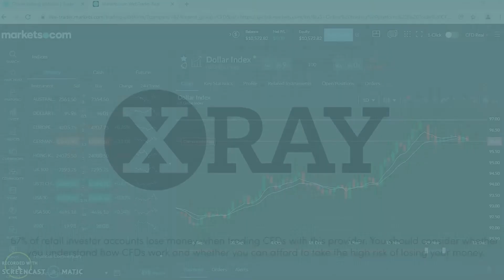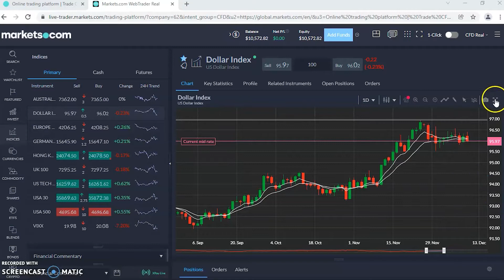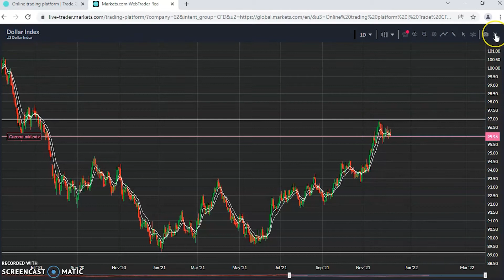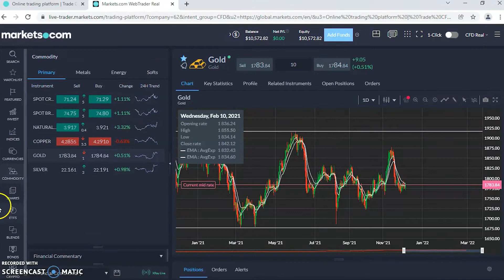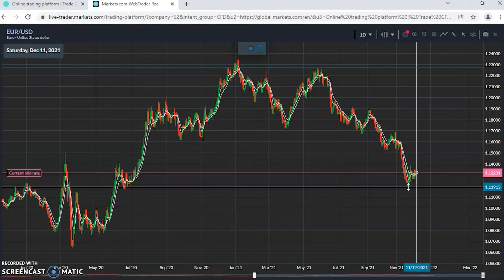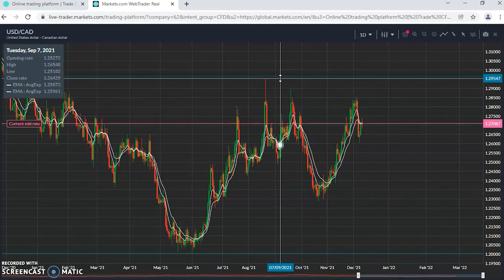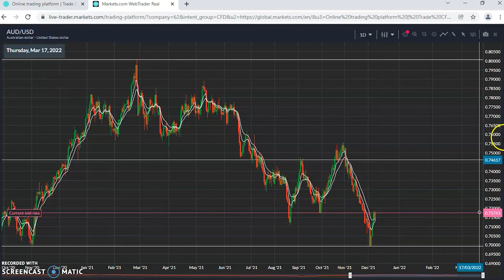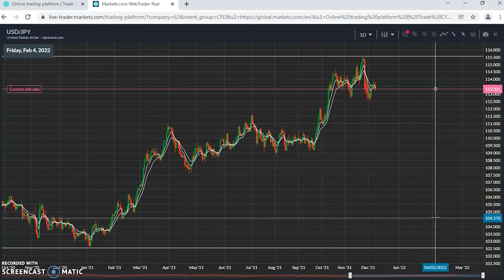2022 Markets Predictions with Mark Leigh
A look at the markets with Mark Leigh.

67% of retail investor accounts lose money when trading CFDs with this provider. You should consider whether you understand how CFDs work and whether you can afford to take the high risk of losing your money. This information is for general informative purposes only and should not be construed as financial advice. Past performance is not an indicator of future results.